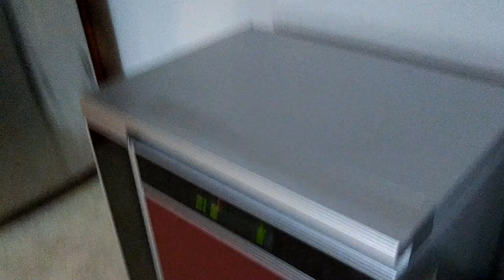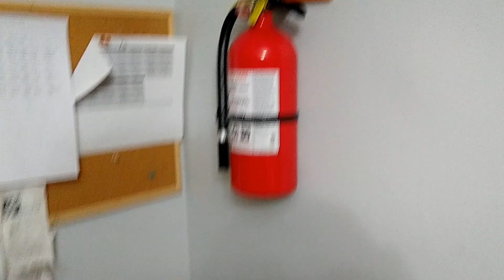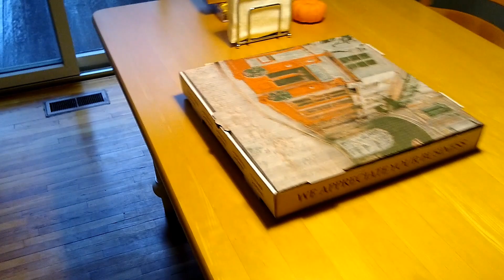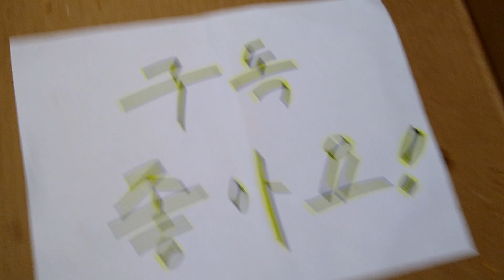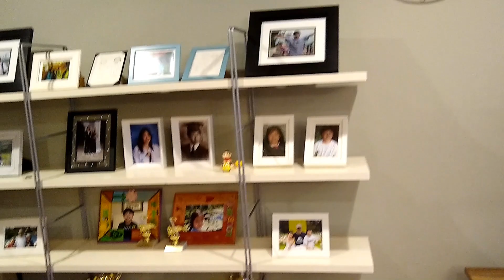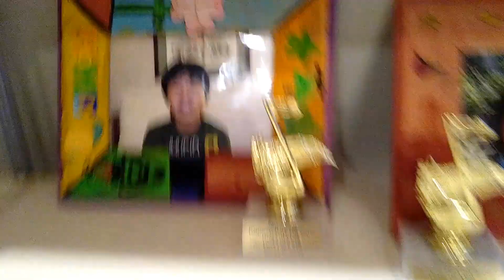미국 뉴저지에서 집사기의 모든 것#1 마음자세 & 집사기 전체과정 리뷰 How to buy a house!!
미국 뉴저지에서 집사는 과정에 대한 모든 것을 리뷰합니다. 집사기는 서민에게 있어서 "가장 큰 경제 행위"라 할 수 있는데요!! 그런만큼 복잡하고, 힘듭니다. 그래서 제가 작년에 집을 산 경험을 공유할까 합니다. 집을 사기 전 준비단계부터 집을 산 후 해야 할 일까지 여러편에 나누어서 연재하려고 합니다.
오늘 영상에서 서론부분으로 집을 살 때 가지면 좋을 마음자세와 집을 사는 전체 과정를 개괄적으로 살펴봅니다. 큰 틀에서 참조하시고, 좋은 결과 있기를 바랍니다.